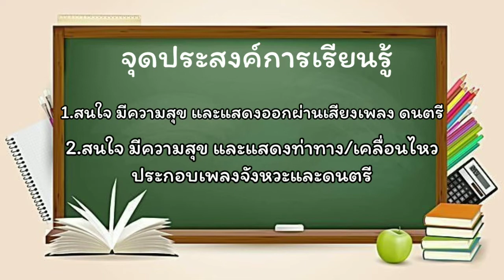อนุบาลปีที่ 3 : EP-138 หน่วยที่15 เวลา กิจกรรมเคลื่อนไหวและจังหวะ เพลงหมุนๆ โดยคุณครูฟาง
อนุบาลปีที่ 3 : EP-138 หน่วยที่15 เวลา กิจกรรมเคลื่อนไหวและจังหวะประกอบเพลง หมุนๆ โดยคุณครูนภาพร คำนึงสุข  โรงเรียนอนุบาลพิบูลเวศม์